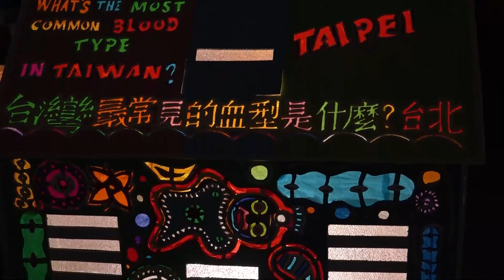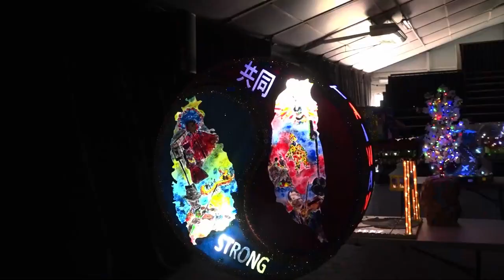Saint Lucia, Taiwan to host second annual lantern competition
Saint Lucia continues to strengthen ties with the Government and people of Taiwan on a cultural level. A number of Saint Lucians are again participating in the annual Lantern competition in commemoration of Taiwan’s National Day, celebrated 10th October.